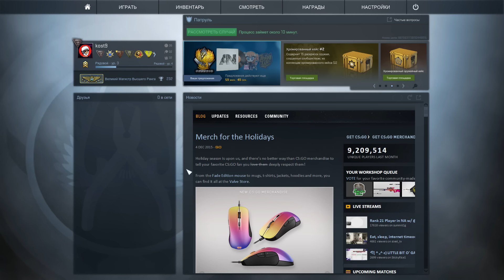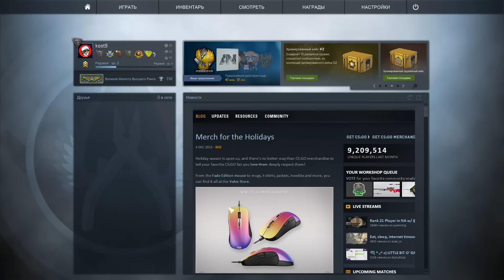ТЁМНАЯ СТОРОНА SCREAM'a ?! (ЛОВИМ ЧИТЕРОВ #51) -CS:GO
ТЁМНАЯ СТОРОНА SCREAM'a ?! (ЛОВИМ ЧИТЕРОВ #51) -CS:GO, ПАТРУЛЬ КС ГО! vac ban r.i.p